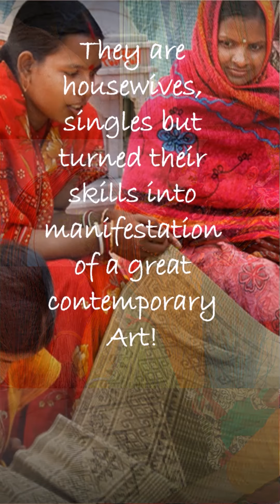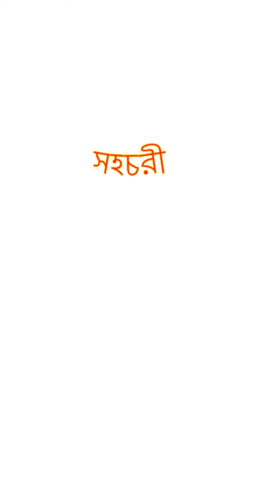Empower Oneself | পরম্পরাগত হস্তনির্মিত অলংকরন শিল্প বীডস জুয়েলারী ডীজাইন বানানো | সহচরী Tutorial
Sohochori Online Tutorial Vlog
কি এই ক্থা টা বলা খুবি অসামা্ণ্য যে আমাদের ভারত বর্ষের এবং তার পরম্পরাগত রত্নরাজির মধ্যে একটা অবিচেছদ্য সম্পর্ক জোড়িয়ে আছে। যদি ও এটা কোনো গোপোন তথ্য নয় যে ভারত বর্ষে কোনো অলংকার না ধারন করাতে কোনো মেমানুষর সাজসজ্জা সম্পূর্ণ বলে মানা যায় না, কারন অলংকার আমাদের কেবল সাজসজ্জা কেই নয় বরণ আমাদের ব্যক্তিত্বকে বর্ণনা করে। বিয়ে বলো বা পূজো বলো বা যে কোনো অণ্য অনুসস্থানে আমরা কেও রত্নরাজি বা অলংকারে পরিহিত বা সজ্জিত হবার সুজোগ টা ছারিনা।
যেমন আমরা যতই নব্য বা আধুনিক কেনো না হয়ে যাই, গয়ণা বা অলংকার সর্বখন আমাদের প্রবল আকর্ষণের বস্তু হয়ে থাকে। ঠীক তেমন যখন এই ভারত বর্ষের পরম্পরাগত রত্নরাজির বা অলংকারের উল্লেখ করা হয়, পরম্পরাগত হস্তনির্মিত গয়না বা রত্নরাজির চারুতা এবং সৌন্দর্য অনন্যা কোনৌ প্রকারের অলংকরণ পদ্ধতি কে উজ্জ্বলতার বাইরে করে দেয়।
আবার এটা বলা ও ভুল নয় যে কেবল চারুতা এবং সৌন্দর্য হস্তনির্মিত গয়না বা রত্নরাজির প্রতি আমাদের আকর্ষণের কারন হয়ে দাড়ায় না, বরন প্রতিটি অলংকারের পরিকলপনায় যে জটিলতা জোড়িয়ে থাকে আর একটা শিল্পীর কর্মদক্ষ্তা আমাদের আকর্ষণের মূল কেন্দ্র হয়ে দাড়ায়।
যেমন নামেই প্রকাশ্য যে এই পরম্পরাগত হস্তনির্মিত গয়না আধুনিক মূলধারায় প্রচলিত অলংকরন পদ্ধতি থেকে অনেক ভিন্ন, এবং ক্রমশ নিজের জনপ্রিয়তা হারিয়ে চলেছে। আর সাথে সাথে এমন শিল্পীদের চমৎকার পরিকলপনা এবং কর্মদক্ষ্তা নিখোজ হওয়া শুরু হয়েছ।
তাই সেই পরম্পরাগত হস্তনির্মিত অলংকরন শিল্প কে বাচিয়ে রাখার দায়িত্ব এসে প্ড়েছে এবার নতুন প্রজন্মের হাতে। আর এই উদ্যোগ নিয়ে আমি এবং আমার সহকর্মীরা সবাই মিলে তোমাদের কাছে আমার এই নতুন ব্লোগ চ্যানেল নিয়ে এসেছি।
সময় ও সুযোগের অযুহাতে আমরা নিজেদের অনেক গুন হারিয়ে ফেলি, তো আমাদের সকলের কোনো না কোনো গুনে দক্ষ্ হয়ে কি লাভ, বলো। আমরা প্রবাহমান নদির মতো বায়ুর বেগে সময়ের সাথে সাথে চলতে থাকি এবং জীবন এমনি প্রবাহমান নদির মতই চলতে থাকবে। কিন্তু সময়ের সাথে আমাদের কর্মদক্ষ্তা নিখোজ হবে না, কেবল যদি আমরা চাই।
আমরা আমাদের জীবনের এই অমুল্য সময়কে যদি সঠিক সূযোগে সঠিক পথে চালনা করতে পারি, তাহলে এই অমুল্য সময় সঠিক ভাবে ব্যবহিত হয়ে আমাদের জীবনকে আরো আনন্দময় করতে পারে। আমাদের এই ‘সহচরী’ চ্যানেলের মাধ্যমে আমাদের এই উদ্যোগ থাকবে যে আমরা বীড্স জুয়েলরির অনেক অনেক নতুন ডীজাইন তোমাদেরকে বানিয়ে দেখাতে পারি, এবং সবাই যারা নিজেদের সময়কে নতূন কিছু শেখার কাজে ব্যবহার করে সেই শেখা বা গুনগুলোকে সঙ্গী করে নতুন কিছূ গড়ে তুলতে চায়, এই ‘সহচরী’ চ্যানেলের মাধ্যমে আমরা তাদের হাতে এই সুজোগ তা তুলে দিতে পারি।
এই শিল্প নিয়ে চর্চা সবার পছন্দোর বিষয় নাও হতে পারে এবং আমার বানানো ডীজাইন গুলো সবার পছন্দোর বস্তু নাও হতে পারে, সেটায় অস্বাভাবিক কিছুই নয়।  তবে একটাই অনুরোধ ডীজাইন গুলো ভালো লাগলে অবশ্যই একটা লাইক দিয়ো এবং নিজের প্রিয়জনের সাথে শেয়র কোরো। যানা তো নেই যদি তোমাদের শেয়র করায় অনেকেরা নতূন কিছু শেখার একটা সুজোগ পে বসে।
তোমাদের সবাইকে অনেক অনেক ধন্যবাদ। সবাই খুব ভালো থেকো আর অনেক অনেক আনন্দ কোরো।
DIY Beads jewelry making for yourself is just an easy job. Things to remember where to start with; as in type of beads and accessories you first choose to make beads jewelry diy is little important.
Suggest, not to go for expert designing jewelries initially rather start with where small steps are involved. Piyalee Banerjee Chattoraj (the designer) shares easy steps for beginners.

All other design video tutorials by Piyalee Banerjee Chattoraj on SOHOCHORI-